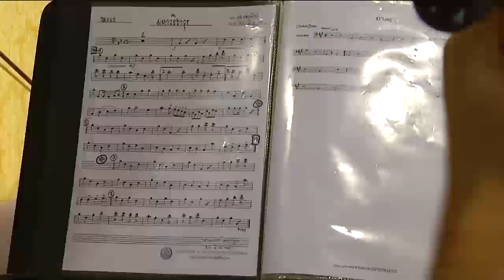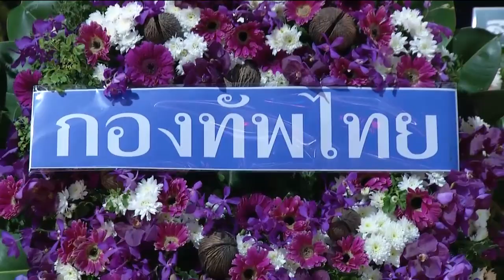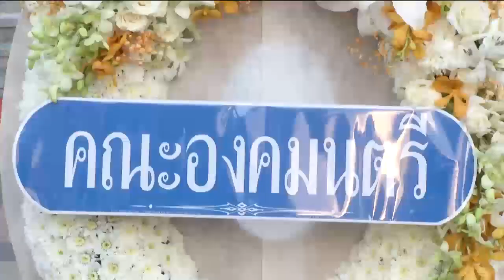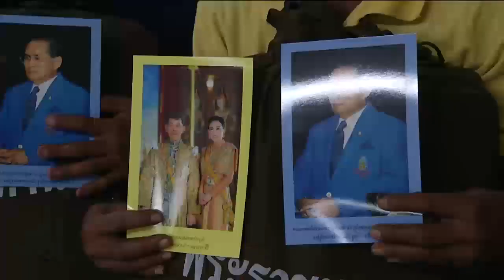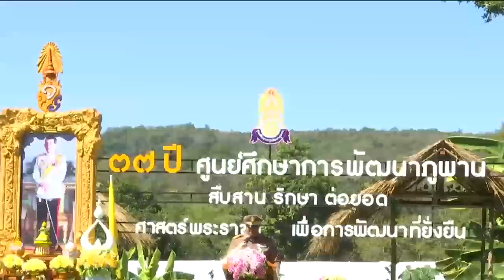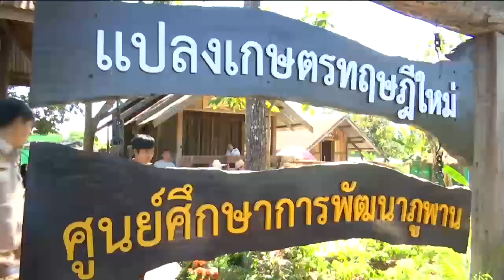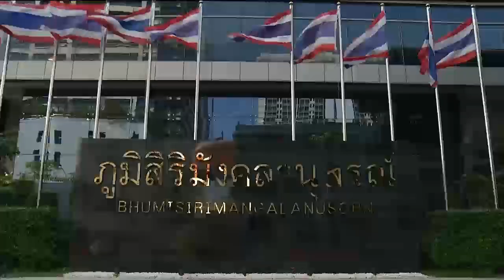ข่าวในพระราชสำนัก 25 พ.ย. 62